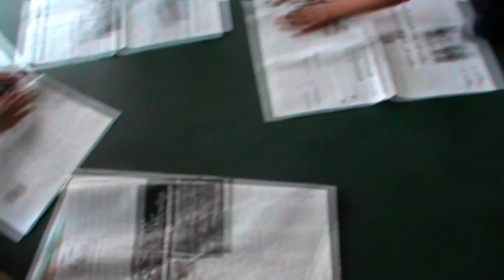ลูกเสือสำรองนักประดิษฐ์ ภาค ๒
ครูย่าม  ท่าคต   ครูยศ  ท่าข้าม